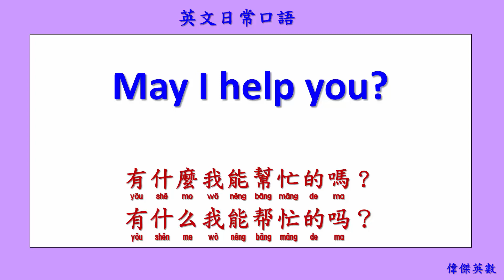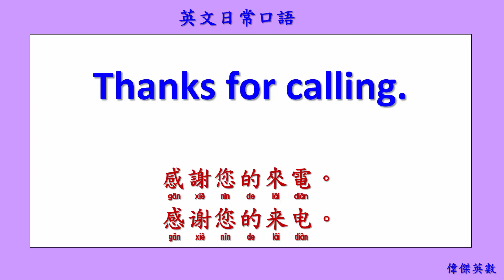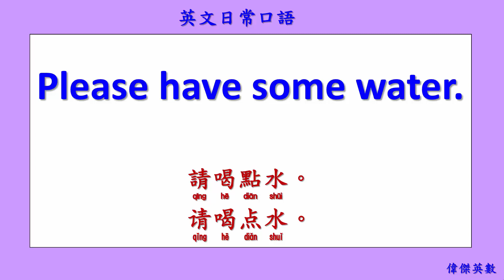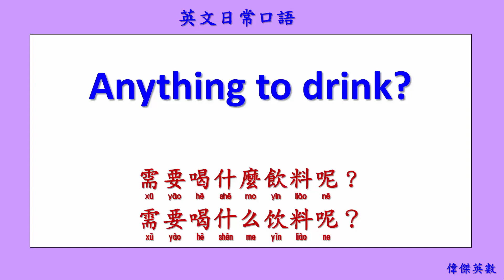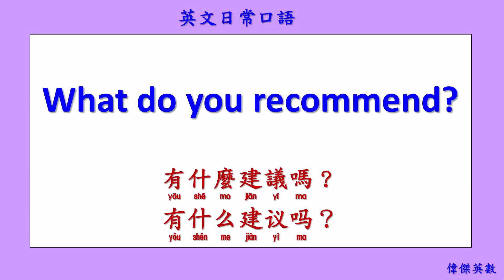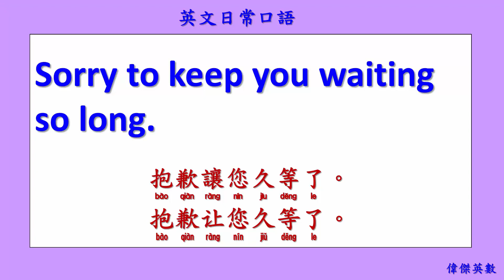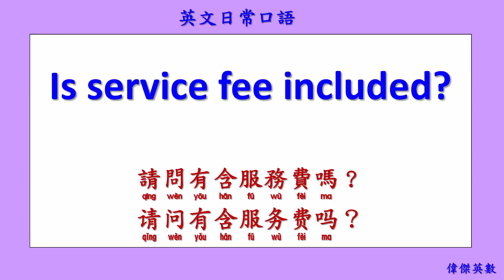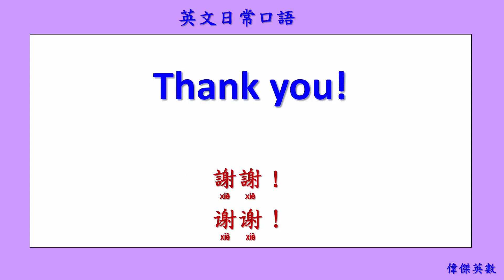英文日常口語 156 簡易口語 (Easy English Daily Conversation with Chinese.) - 雙語教育(Bilingual education)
希望此影音頻道能獲得您的加入成為贊助會員，對此頻道提供一點點的定期贊助 (請按"加入")，謝謝! I hope that this video channel could have your participation as a sponsoring member, and provide a regular sponsorship for this channel (please click "Join" button). Thank you!